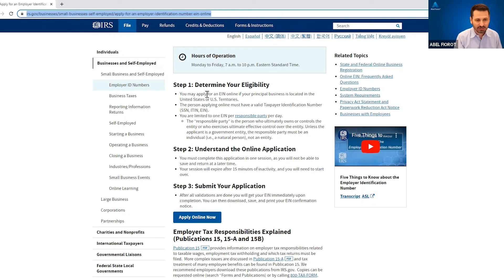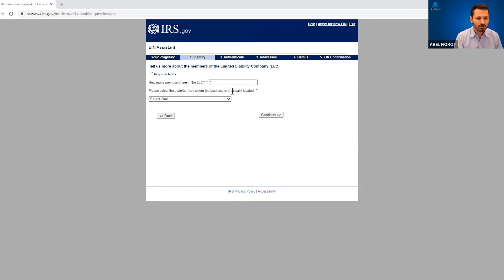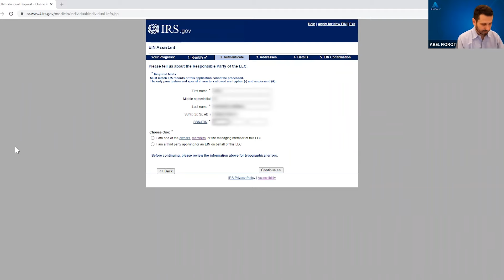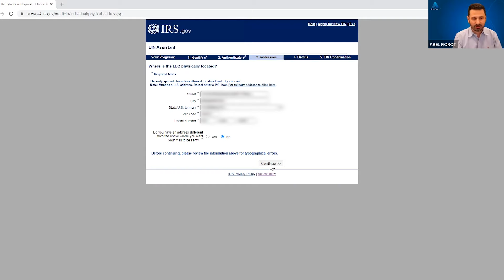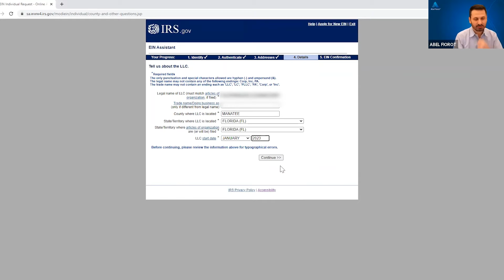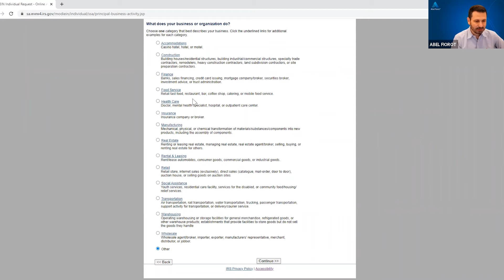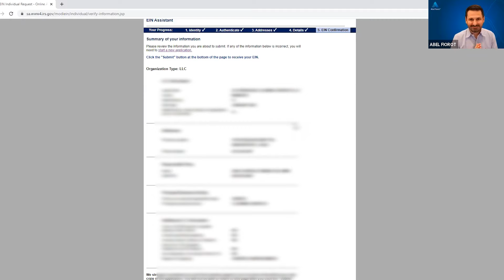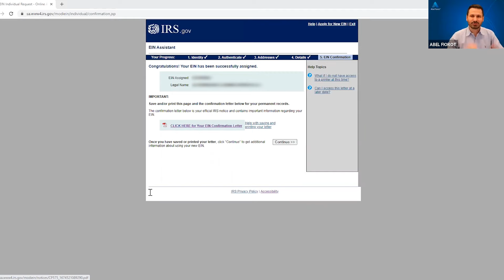PASSO a PASSO: como obter o EIN junto ao IRS nos EUA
Um passo a passo de como obter o EIN gratuitamente, via internet, para residente fiscal nos Estados Unidos.

Exemplo real de como fazer todo o processo do EIN diretamente do site do IRS, preenchendo todos os formulários necessários e obtendo o certificado no final do video.

00:00 | Introdução
01:32 | Acessando o site do IRS
02:05 | Assistente para aplicação do EIN
02:15 | Preenchendo a aplicação
04:45 | Inserindo os dados do proprietário da empresa
07:30 | Nome legal da empresa
09:40 | Selecionando o setor de atividade da empresa
11:08 | Opções para receber a carta
11:50 | Conferência das informações
12:45 | Submetendo o pedido ao IRS

You should consult your financial professionals about your unique financial situation before acting on anything discussed in these videos. We provide educational content to help small business owners become more aware of certain issues and topics, but we cannot give blanket advice to a broad audience.